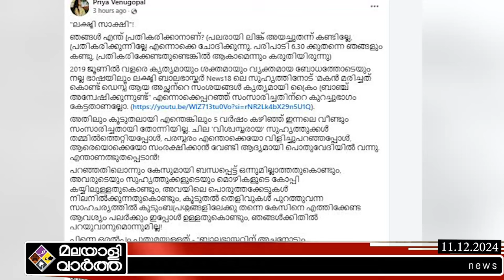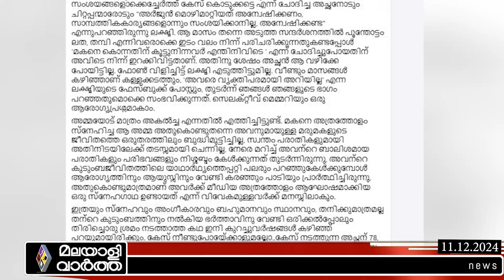balabhaskar wife ഒളിച്ചുകളി നേരിൽ കണ്ട അച്ഛനെ, ആട്ടിപ്പായിച്ചു...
​ മകനെ കൊല്ലാൻ കൂട്ടുനിന്നവർ
ലക്ഷ്മിയ്ക്കൊപ്പം അന്ന് അവിടെ...!
അച്ഛനെ  ആട്ടിയിറക്കി...  പൂന്തോട്ടം
ലതയും, തമ്പിയും കാലന്മാരായ വഴി

@malayalivarthakerala 2024